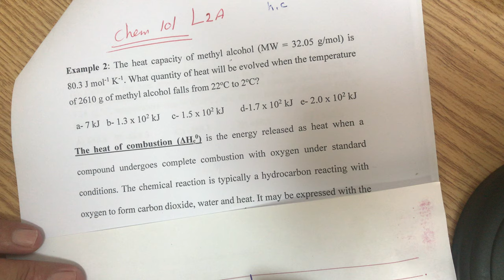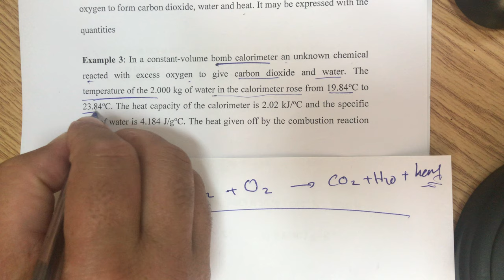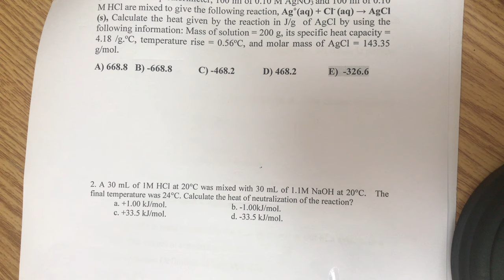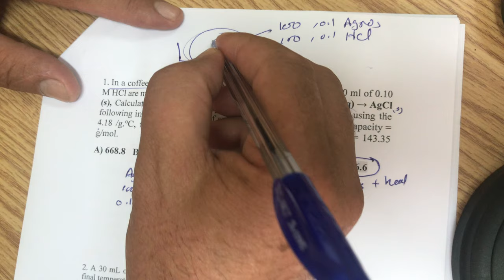Chem 101 ch6 L2A